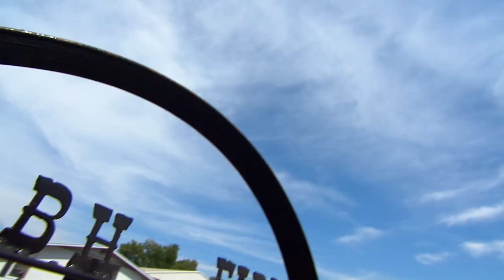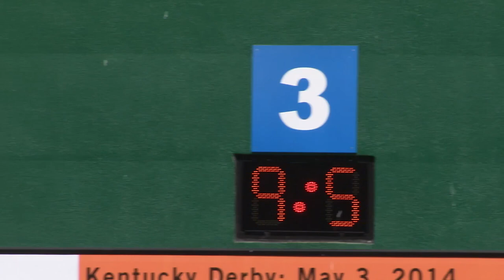Duck Dynasty: Willie Buys a RACE HORSE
Willie decides he wants to get into the race horse business and invests in a horse in this clip from Season 7, Episode 3.